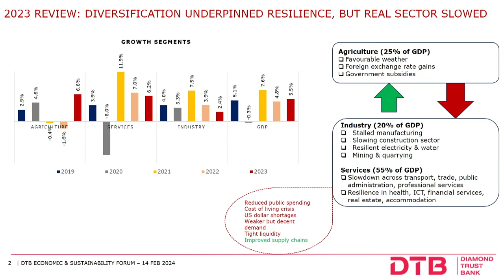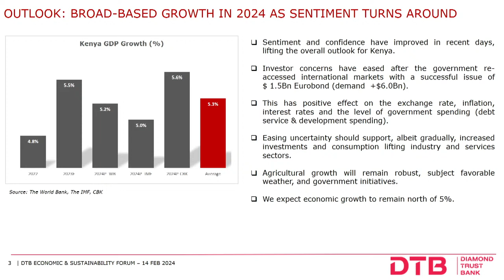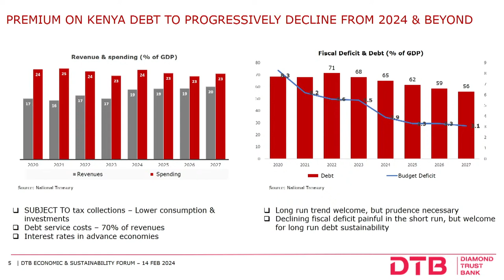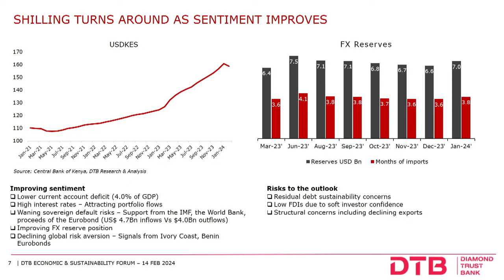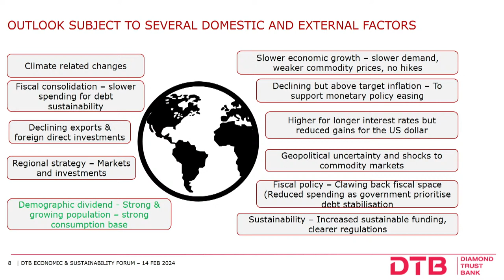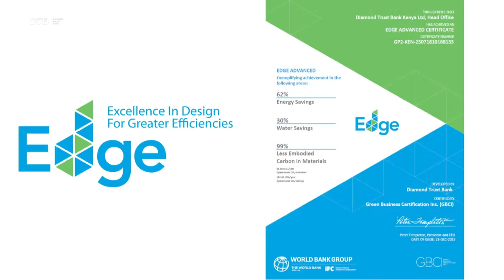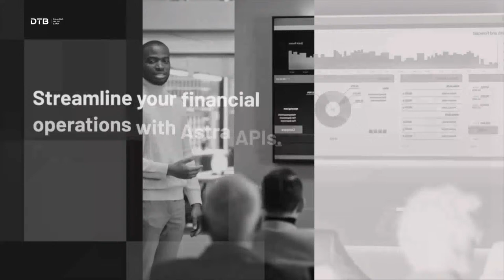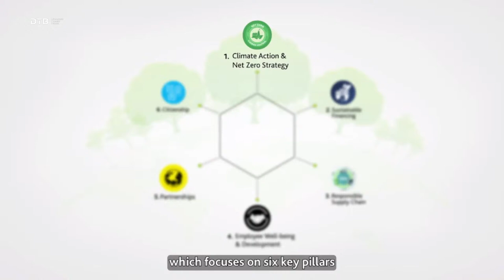DTB Economic and Sustainability Forum